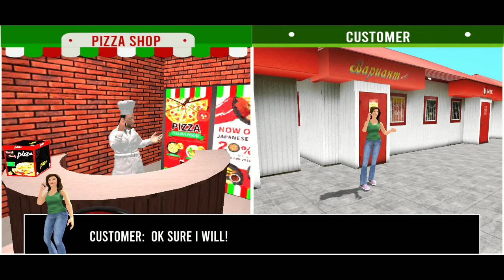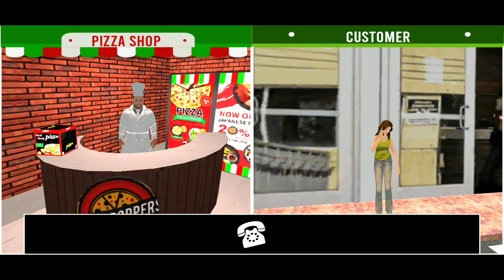Van Pizza Delivery boy Game|| A big 🍕🍕 delivery boy simulator game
order pizza delivery jeep game, and local pizza shop games where you will perform all the tasks as a takeaway pizza boy simulator.

Download Van Pizza Delivery Boy Simulator 3D: Driving Game Free

Reporting,scholarship,and research. Fare use is a use permitted by corporate statute that might otherwise be infiring non profit,
Educational or personal use tips the balance in favour of fear use